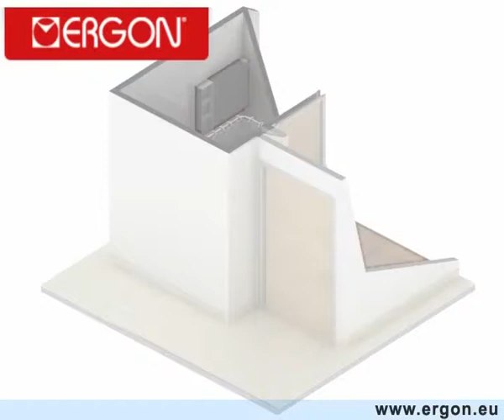Celegon - Ergon door